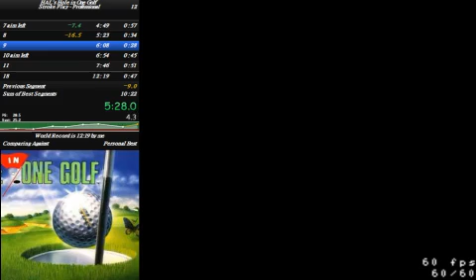Hals Hole in one golf 12:17 Pro Mode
decent run, gf distracted me on the later holes making me lose a few secs :D -- Watch live